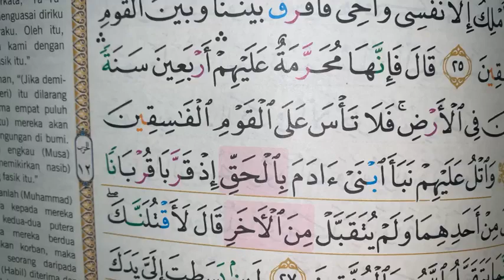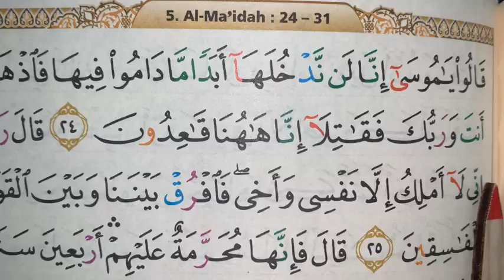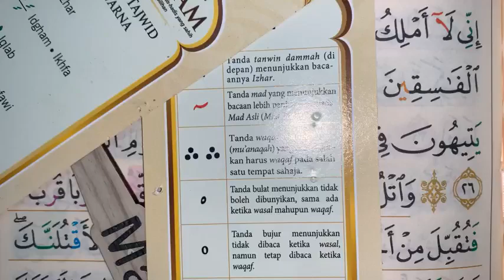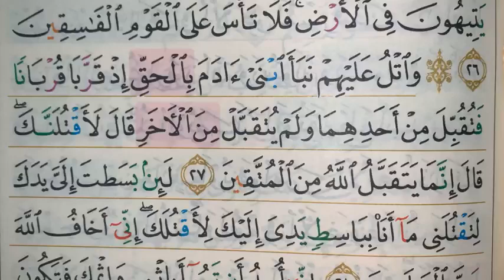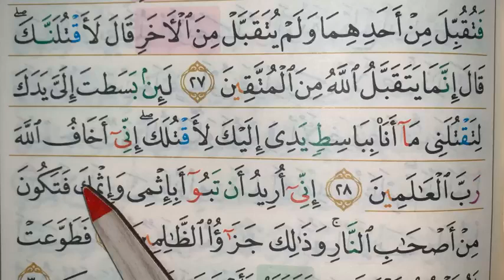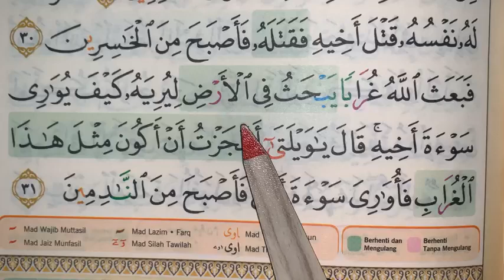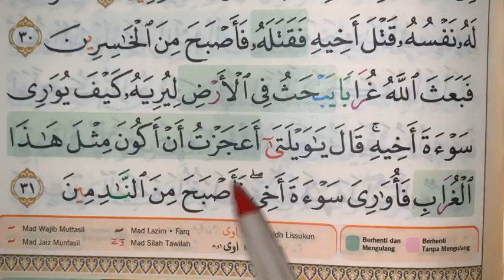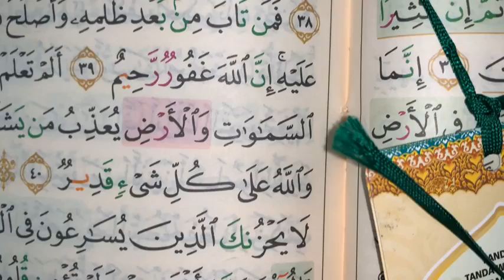🔴 (BACA IKUT GURU SEASON 5.0) Episode 66 (Surah Al Maidah, Ayat 24, M/S 112 Juz 6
🔴  (BACA IKUT GURU SEASON 5.0)

Episode 66  (Surah Al Maidah, Ayat 24, M/S 112 Juz 6